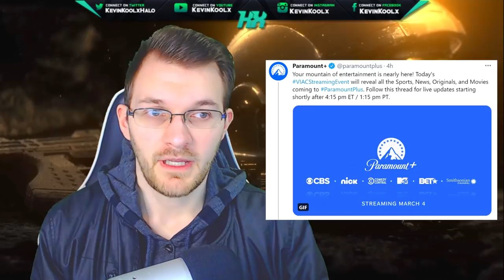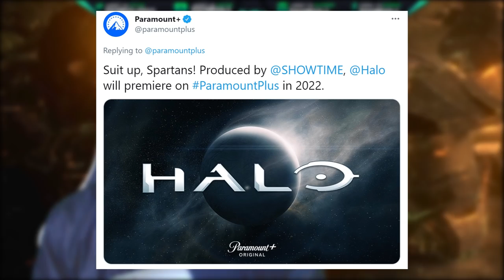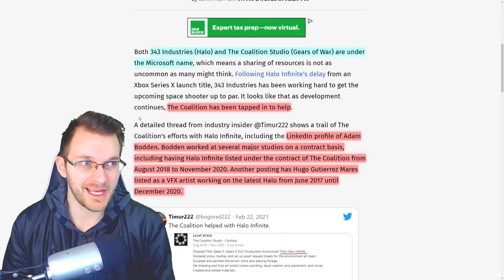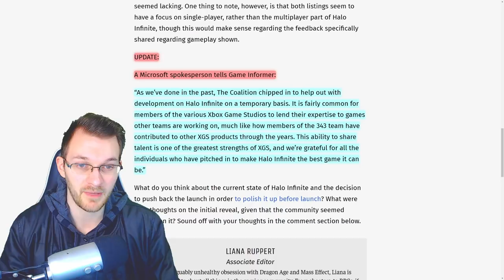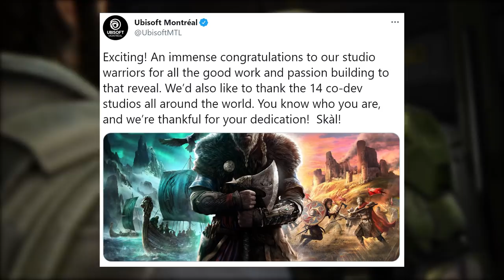Halo Infinite Development Get Help from Gears of War Team and Halo TV Show Delayed AGAIN! Halo News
Timestamps
Intro - 0:00
Halo TV Show News - 0:47
Halo Infinite News - 3:36

In this Halo news update video we talk about the recent news about the Halo TV Show news and the Halo Infinite news about the Halo Infinite development update. First we talk about the Halo TV Show update and how Showtime Halo TV Show will be on Paramount Plus which will be the streaming platform it's be on. This will actually be helpful as Paramount+ means that I won't have to pay for cable and Halo TV Show streaming will be more accessible to more people! Though the Halo TV show delayed 2022 is a big bummer but hopefully we can see the Halo TV Show release date 2022 be in the spring. Second we talk about the recent Halo Infinite news about the Coalition helping Halo Infinite development. This Halo Infinite news leak doesn't really come as a surprise as Xbox Game Studios utilizes many people from different teams to help on projects. So the Gears of War team Helping 343 Industries develop Halo Infinite doesn't shock me.